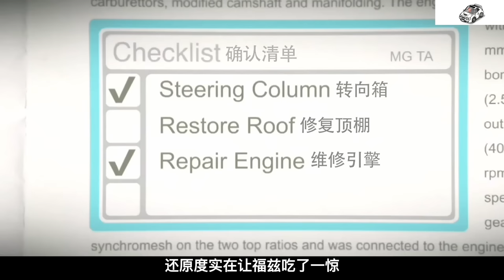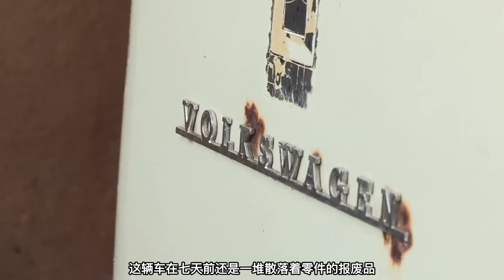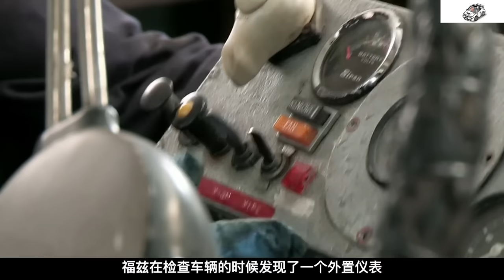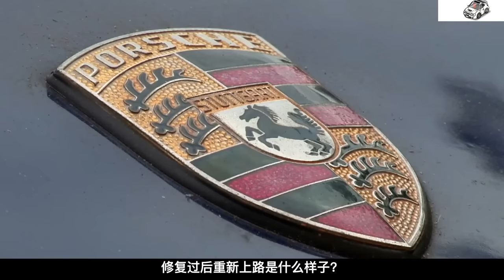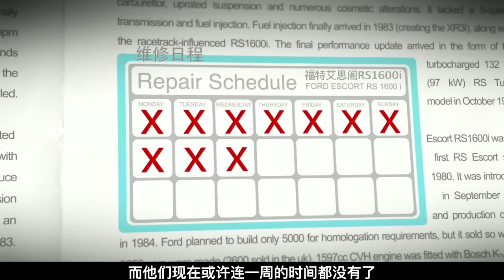一口气看完《拯救老爷车》第二季 CARSOS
一口气看完拯救老爷车第二集